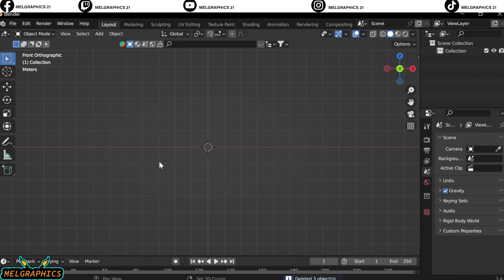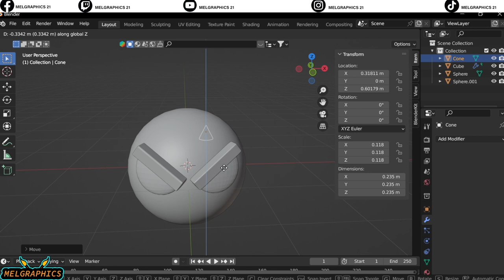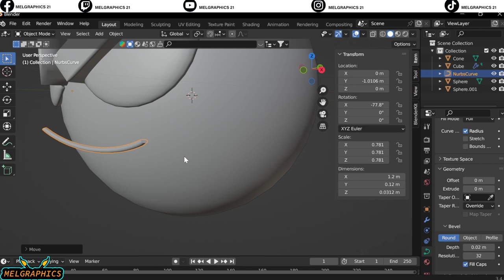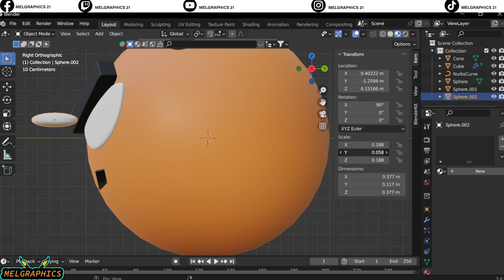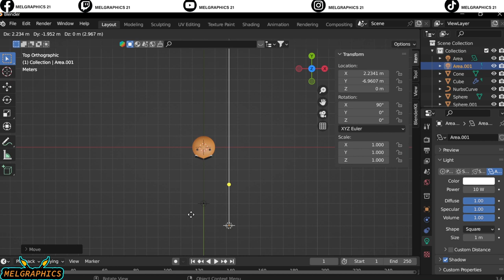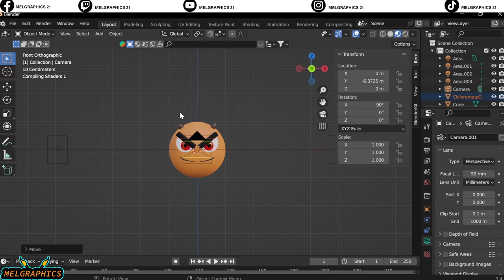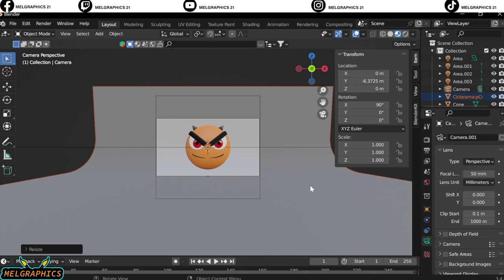Create Out-of-this-World Designs with BLENDER! Mindart #8